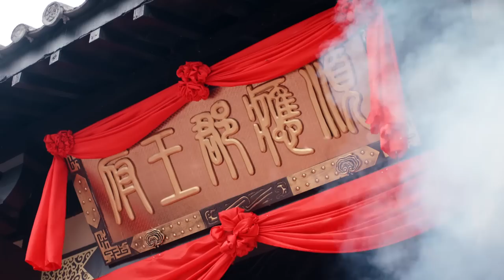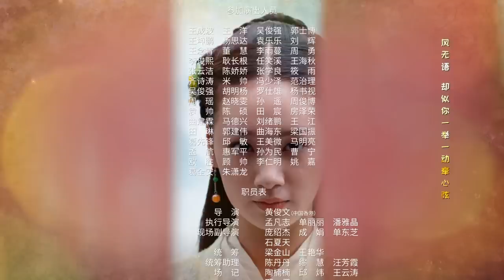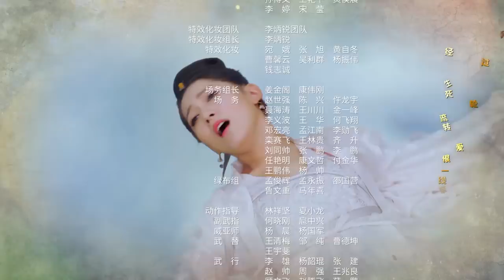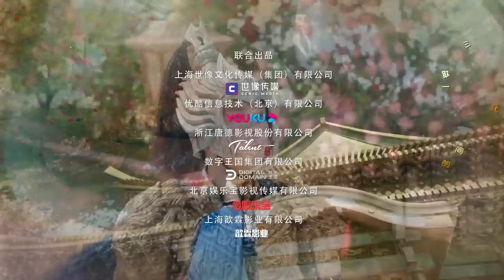[Multi-sub]《凌云志》第33集｜林峯 蒋梦婕 吴克群 赤西仁 蒋依依 The Legends of Changing Destiny EP33【捷成华视偶像剧场】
《凌云志》
导演：黄俊文
主演：林峯 / 蒋梦婕 / 吴克群 / 赤西仁 / 程砚秋 / 王姿允 / 岳跃利 / 蒋依依 / 迟帅 / 杨谨华
集数：43

剧情简介：天道裂变，磐石（林峯 饰）在机缘巧合下幻化成妖，与金丝雀（蒋依依 饰）成为挚友，妖怪身份使他们自成形起就遭遇诸多冷眼和偏见。他怀有英雄梦却一无所长，历经千辛万苦终于拜瑶光洞解空祖师为师，更幸得天真烂漫的同门弟子风铃（程砚秋 饰）照顾。 磐石日夜刻苦练功，期间和孤傲高冷的杨岚（蒋梦婕 饰）引为知己，共同建设祁来山。天界以北宸元帅（吴克群 饰）为首的天兵对万妖赶尽杀绝，妖界奋起反抗，而这一切其实是由鸿蒙心魔入侵后的无极圣尊（岳跃利 饰）暗中操纵。 磐石率妖界与天界浴血奋战，成为保护弱小妖怪的英雄。此时无极圣尊祸乱三界目的即将达成，危难之际，磐石为了重振天道保护苍生，义无反顾地冲向天道石，试图粉碎无极圣尊的阴谋……